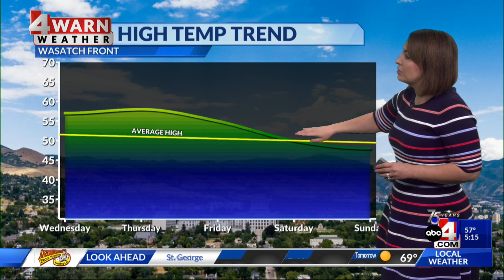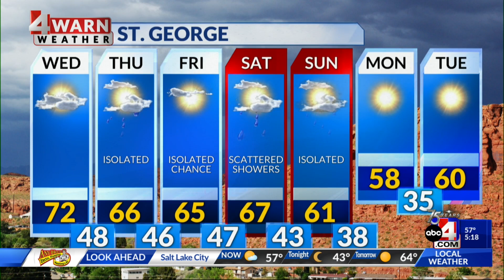11/14/23 5 p.m.: Warm and dry forecast Tuesday before late-week changes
This mid-October feeling will hold on one more day before entering a more active pattern as we turn towards the weekend.